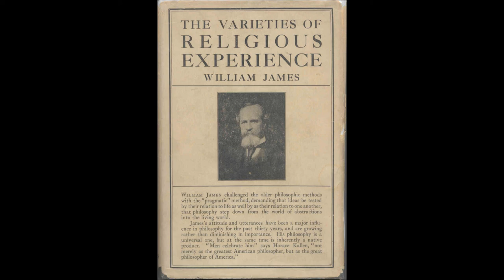Three conclusions on mysticism from The Varieties of Religious Experience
From "Lecture XVII: Mysticism" in The Varieties of Religious Experience by William James.

Read by Joe.